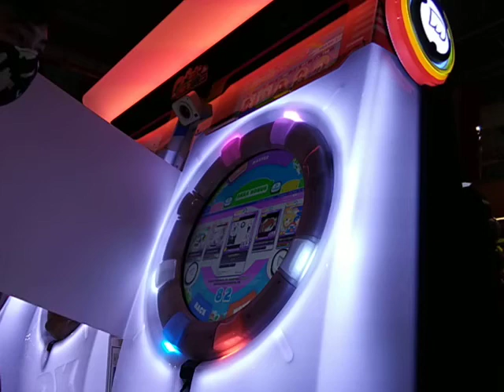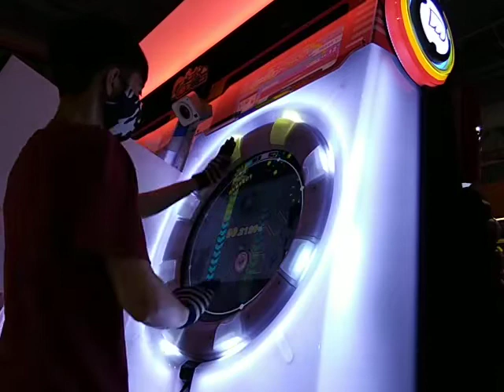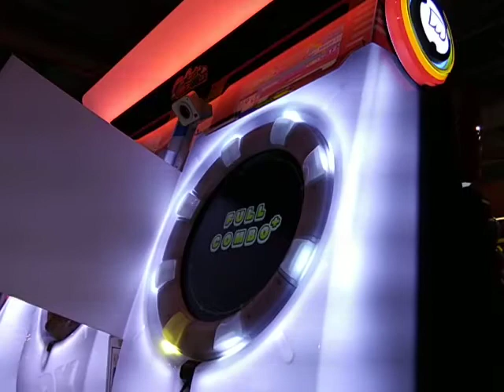maimai DX+ [MASTER] スロウダウナー Slow Downer (100.8198)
suroudaunaa
slow downer

Date: 11/08/2020